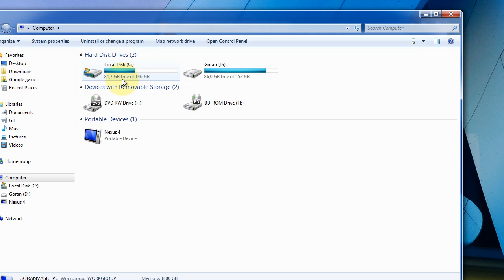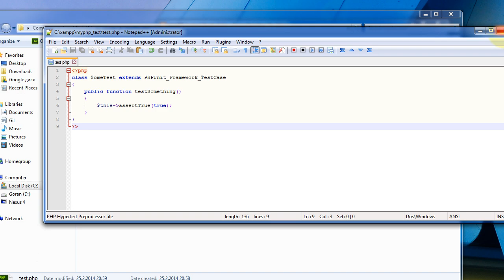PHPUnit installation on Windows (Outdated Tutorial)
To install PHPUnit:

1. Download and start XAMPP Control Panel
2. Open XAMPP Shell (console icon on the right side) and type:
 pear config-set auto_discover 1

Notes:
- To view all packages type: pear list -a
- To see PHPUnit help type: phpunit
- To see PHPUnit version type: phpunit --version
- Your test class needs to extend PHPUnit_Framework_TestCase